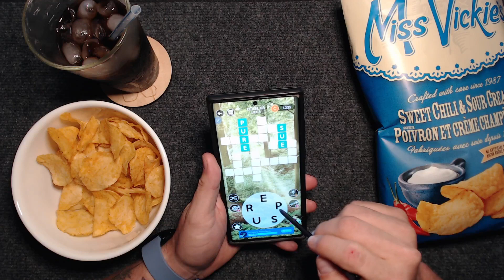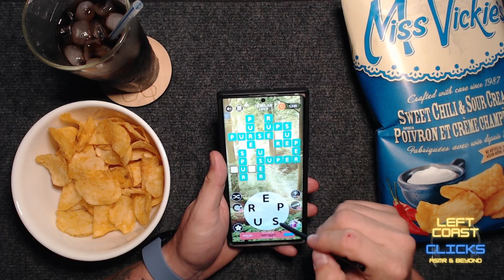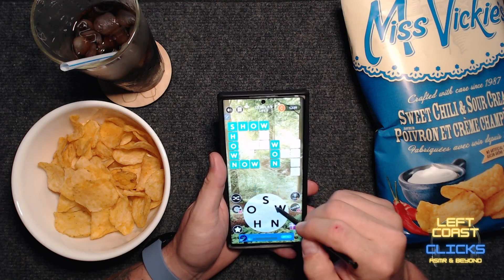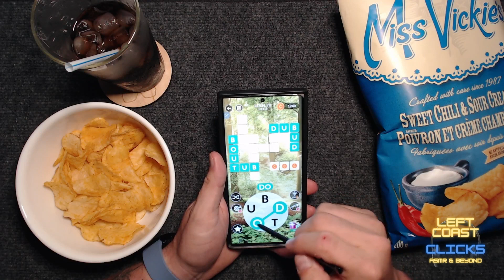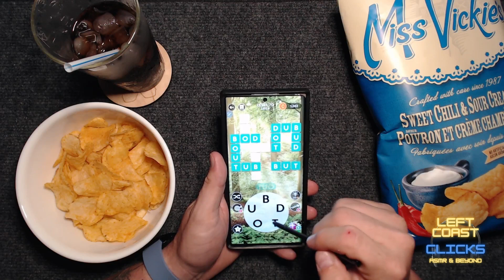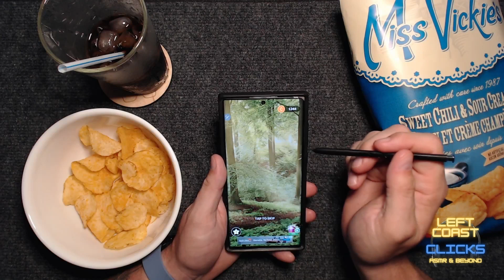ASMR No Talking Snack with a Crunch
Today on the Left Coast... I'm letting the crunch speak for itself while I play a couple word games. Hope you'll join me.

Video contains intentional ASMR Sounds, including: chewing, crunching chips, Soda/pop can sounds, sipping through a straw, general mukbang sounds

Left Coast Clicks is based on the Left (West) Coast of Canada. Here to help you relax and sleep through kindness & clicks.